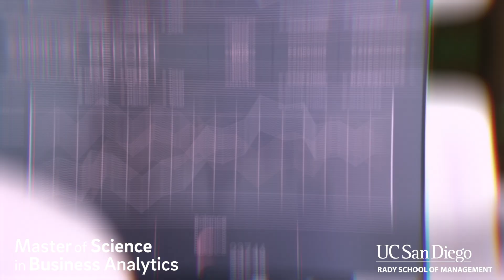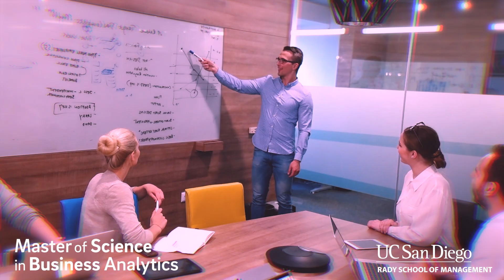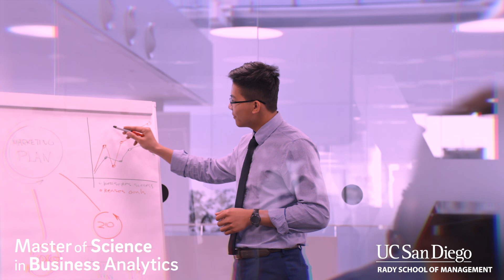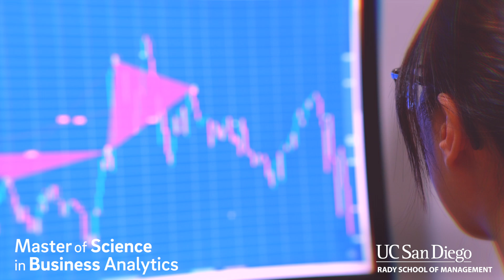Master of Science in Business Analytics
Unlock the power of data and machine learning to create value for customers and companies.

The Master of Science in Business Analytics (MSBA) at the Rady School of Management is a STEM Designated program that will provide you with the required skills to succeed in data-rich business environments. The program offers rigorous, hands-on training that will prepare you to use data and analytics to identify business opportunities, generate insights, and create value for both customers and companies.

Full-time students can complete Rady's MSBA program in as little as 11 months but can also extend to 17 months. Students enrolled in the Flex Weekend program can complete the degree in 17 months.